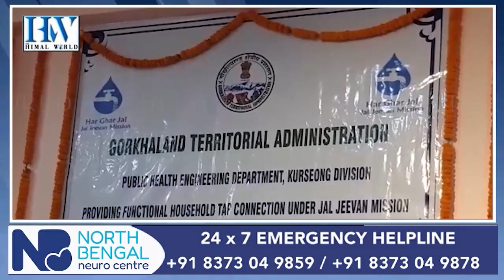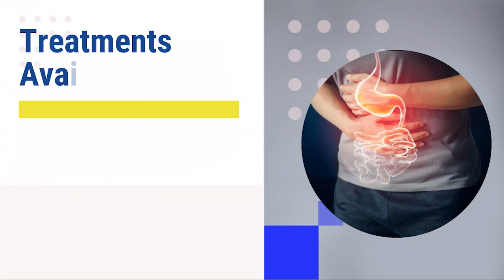GTA initiates six water projects under Tung-St Mary's constituency